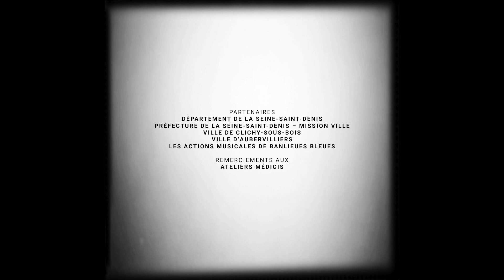BABEL / « MON RÊVE...»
« MON RÊVE...»

Imaginé et raconté par les élèves de la classe SEGPA du collège Louise Michel (Clichy sous Bois) / Professeurs: Nadège Ibo et Soumaya Aïchar

Les actions musicales de Banlieues Bleues 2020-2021

Ateliers animés par Clément Janinet et Ze Jam Afane

Vidéo: Clémentine Poquet / Son, mixage: Arnaud Laprêt

Clément Janinet: violon, Elodie Pasquier: clarinettes, Bruno Ducret: violoncelle

Musique générique: Space Galvachers, « Sounds of brelok »
Clément Janinet: violon, Clément Petit: violoncelle, Benjamin Flament: percussions

Partenaires: Département de la Seine-Saint-Denis, Préfecture de la Seine-Saint-Denis - Mission Ville, Ville de Clichy-sous-Bois, Ville d’Aubervilliers, Les actions musicales de Banlieues Bleues
Remerciements aux Ateliers Médicis